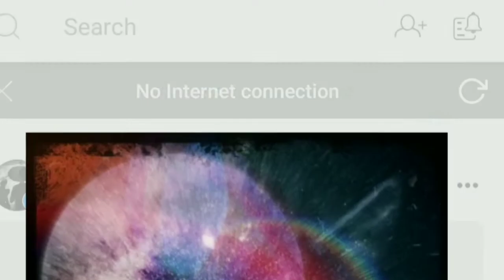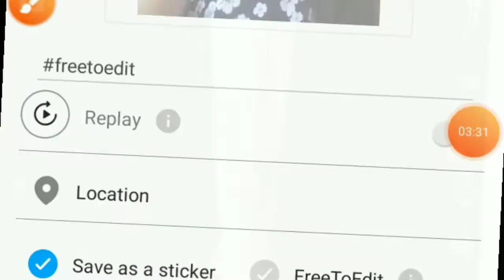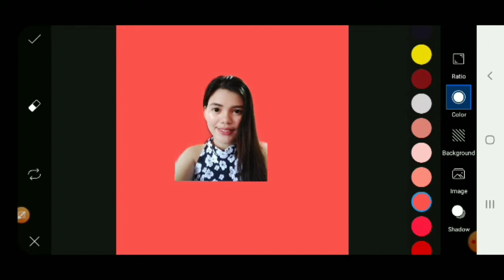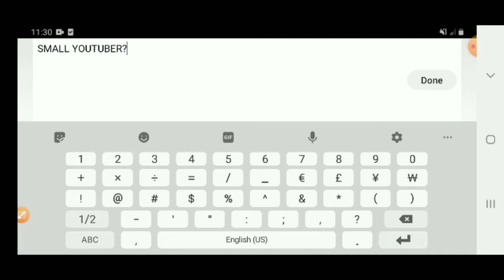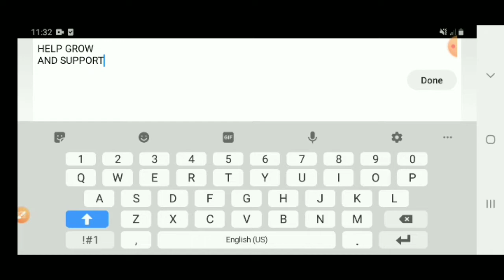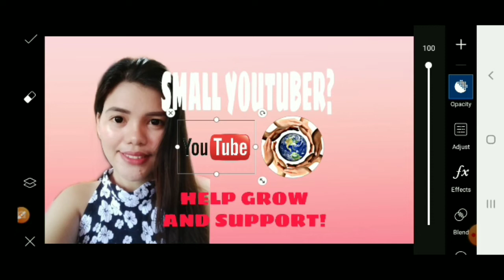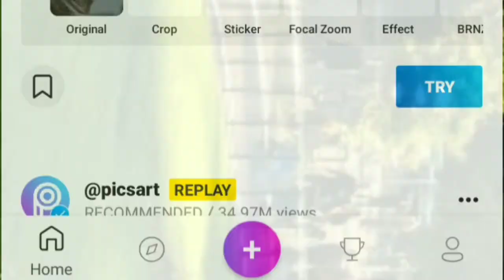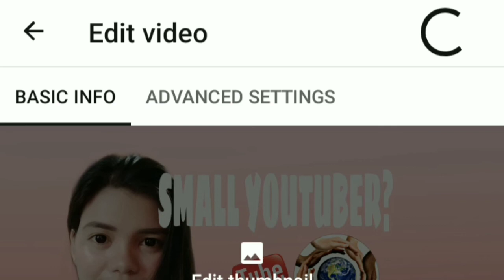SUPPORT TO SMALL YOUTUBER + CREATING THUMBNAIL PART 2/3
Lets support each other and be friends
I am creatingvm here thumbnail
Hope this gives you idea and help on how to do it.
Inatics CLUB